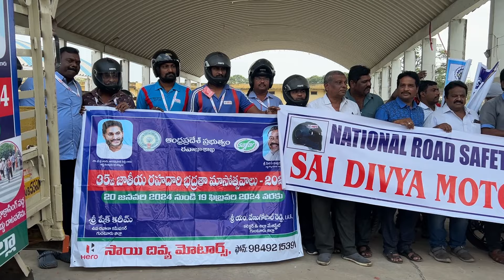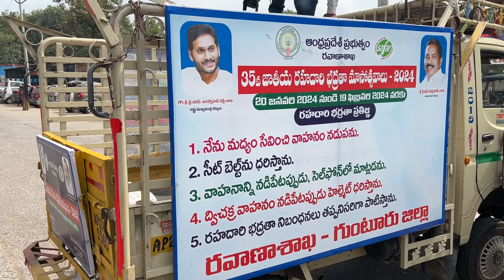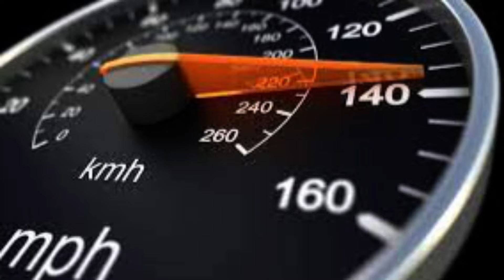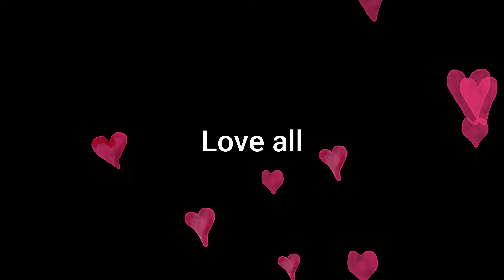2024 35th National Highway Road Safety Rally in telugu | TechTravelTelugu